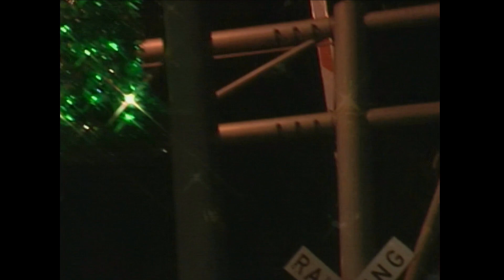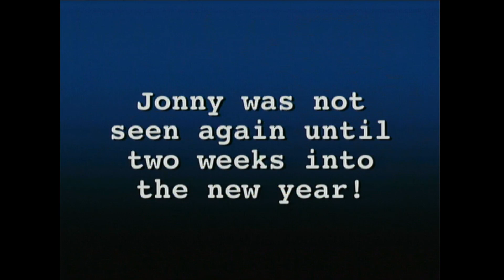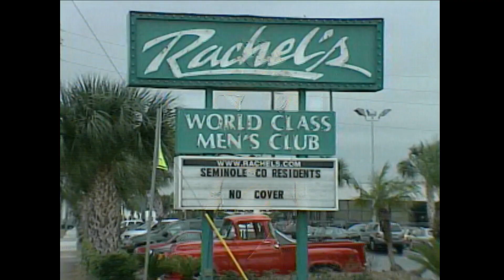GTV Show #5 - December 2000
This year's GTV Holiday Special is really special celebrating Christmas as Carrot Top's. In addition, we have the results of our election for leader, did Chicken or Alien win? Martha's in the kitchen getting into the holiday spirits. Dirty Barby is our caroling G Band. Santa pays Melissa Foxx a visit on the news and Madame Curious chills. This show started the infamous GTV vs. Carrot Top feud that went on for over 20 years.